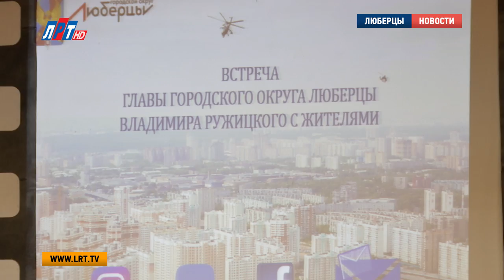Владимир Ружицкий провел встречу с жителями Люберец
Традиционная встреча Владимира Ружицкого с жителями городского округа Люберцы прошла в гимназии No24. Совместно с представителями администрации глава ответил на все острые вопросы,  а также выслушал инициативы и предложения горожан.

Финальную в этом году встречу посвятили зимнему содержанию территорий Люберецкого округа. Владимир Ружицкий поприветствовав гостей, рассказал о готовности к холодам.

"Мы к зиме готовимся, закупаем песчано-соляные смеси и реагенты. Готовим технику, готовим людей. Есть дорожно-эксплуатационное предприятие, и к зиме оно на сегодняшний день готово. "

Также глава округа рассказал о планах на 2018 год, куда вошли комплексное благоустройство 67 дворовых территорий, а также переход на раздельный сбор мусора.

"В Московской области будут 4 мусоросжигающих завода, но чтобы мусор сжигать, он должен быть разделен. Есть стекло, есть бетон, есть пластмасса, есть дерево, есть пищевые отходы. Мы со следующего года ставим задачу управляющим компаниям, подойти к этому вопросу вместе с жителями. Жителей нужно организовывать, и просить, и где-то воспитывать. Нужно перейти к раздельному сбору мусора."

Затем перешли к вопросам от жителей. Особо острые касались переселения из ветхого жилья и благоустройства.

"Двери все выломаны, у нас газовые колонки, плюс старость домов, люди мародерством занимаются. Опасность для всего населения. Пожалуйста, ускорьте процесс расселения."

Особенно много вопросов и возмущений были связаны с проблемами работы общественного транспорта.
"Это же ужас. 1-ый автобус ездит плохо, не по расписанию. 453 вообще не дождёшься. 1 раз в 2 часа. Надо как то решить, мы говорим, а толку никакого."

Владимир Ружицкий предложил организовать отдельное собрание с участием общественников, ГБДД и Минтранса по всем дорожно-транспортным вопросам.

"В 20 числах января, мы в администрации соберем людей активных только по транспорту."

"Я вижу здесь Бирюков Олег Петрович, вы меня узнаете? Сколько раз я к вам приходила, просила, чтобы повесили расписание. Почему 3 месяца нет такого? Ну-ка давай отчитывайся!"

Олег Бирюков, начальник отдела транспорта
"Регулярно автоколонна делает объезд остановочных пунктов. Там, где отсутствует расписание, они их восстанавливают, но с такой же регулярностью некоторые и исчезают"

Также жители задавали вопросы по организации торговой деятельности и сдачи жилья в недостроях, реализации программы доступная среда, а также поступило предложение по созданию баскетбольной команды для людей с ограниченными возможностями.

"Сейчас есть перспектива создания в Люберцах уникальной команды, которая позволит заниматься баскетболом, параолимпийским видом спорта, людям на колясках, и людям у которых есть ампутация"

Во встрече приняли участие более 200 человек. Все замечания, высказанные жителями в ходе беседы, были зафиксированы и взяты под контроль. После мероприятия, участники обменялись контактами с представителями власти для дальнейшего решения вопросов.